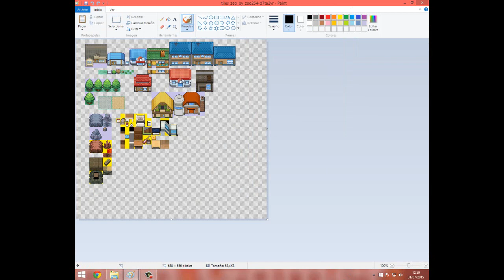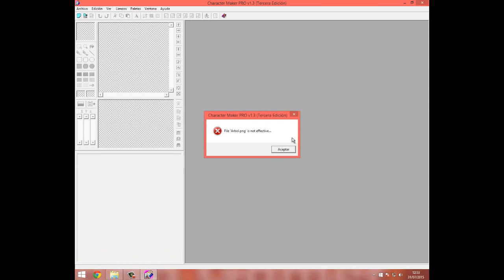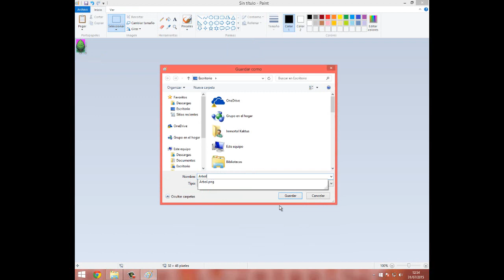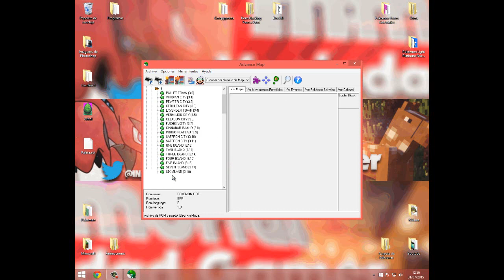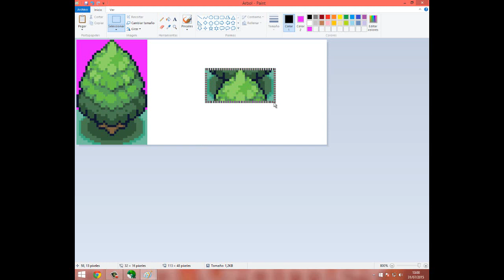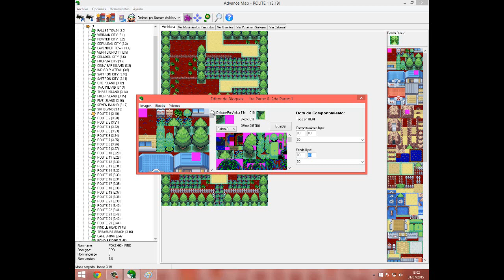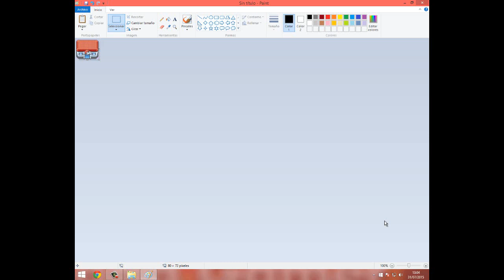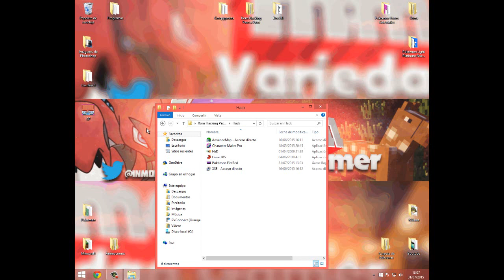Rom Hacking Paso a Paso | Como crear un hack rom Pokemon | #6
► Bueno, debido a que muchos presentásteis quejas respecto al vídeo anterior os traigo otro ◄

[Mega] (Sin Anuncios :D)◄
[Mediafire] (Sin Anuncios :D)◄
► Si tienes alguna duda o quieres saber como hacer otras cosas
► Nombre de la canción de la Outro: Dr Dre - The Next Episode ◄